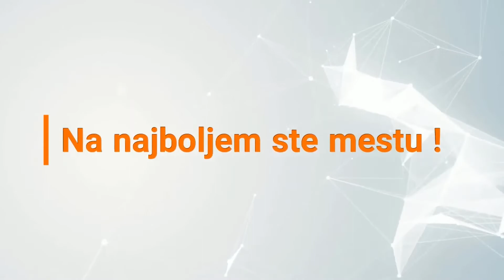Samolepljive etikete - Compart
Štamparija - Nyomda - Printing house - Druckerei

24300 Bačka Topola Edvard Kardelja 10